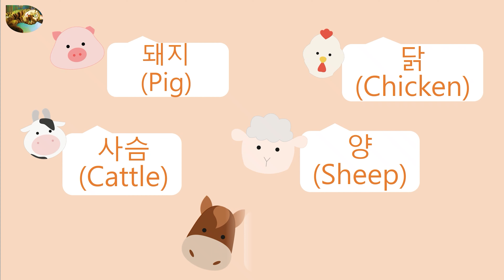Cat Say Animal #25 | Animal-2 | Korean | 韓語 | Baby learning | language learning